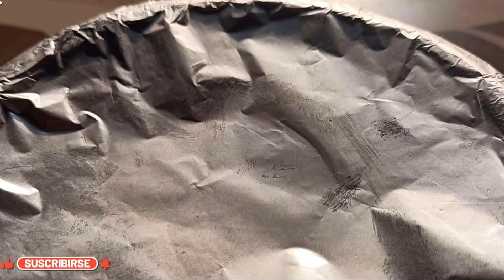খুবসহজে সেরা মিষ্টি দই এখন যে কেউ বানাতে পারবে বাড়িতেই // মিষ্টি দই এই পদ্ধতিতে বানালে দোকানের থেকেও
বাংলার সেরা মিষ্টি দই এইভাবে বাড়িতে বানাও // আর কোনো সমস্যা হবে না | Misti Doi Recipe

ভিডিওটি না টেনে পুরোটা দেখার জন্য অনুরোধ রইল। যদি ভিডিওটি ভাল লেগে থাকে তাহলে লাইক ও কমেন্ট করে জানাবেন।

মিষ্টি দই
মিষ্টি দই রেসিপি
মিষ্টি দই বানানোর রেসিপি
ঘরেপাতা মিষ্টি দই
ঘরে পাতা মিষ্টি দই
মিষ্টি দই তৈরির পদ্ধতি
দই রেসিপি
পারফেক্ট মিষ্টি দই
টকদই ছাড়া মিষ্টি দই
দোকানের মতো মিষ্টি দই
মিষ্টি দই কিভাবে তৈরি করে
মিষ্টি দই বানানোর পদ্ধতি
গুড়া দুধের মিষ্টি দই রেসিপি
মিষ্টি দই তৈরি
দই
চুলায় মিষ্টি দই
মিষ্টি দই বানানো
দোকানের মিষ্টি দই
দই মেকারে মিষ্টি দই
গুঁড়ো দুধের মিষ্টি দই
চুলায় তৈরি মিষ্টি দই
ভাপা মিষ্টি দই রেসিপি
খুব সহজে মিষ্টি দই তৈরি
মিষ্টি দই রেসিপি
মিষ্টি দই
দই রেসিপি
মিষ্টি দই তৈরি
কদই ছাড়া মিষ্টি দই
মিষ্টি দই বানানো
বাংলার সেরা মিষ্টি দই রেসিপি
বাংলার সেরা মিষ্টি দই এখন যে কেউ বানাতে পারবে
বাংলা মিষ্টি দই রেসিপি
ক্যারামেল মিষ্টি দই রেসিপি
দোকানের মিষ্টি দই রেসিপি
দই বীজ ছাড়া মিষ্টি দই
মিষ্টি দই
mishti doi recipe
bengali mishti doi recipe
easy mishti doi recipe
mishti dahi recipe
mishti doi
mishti doi recipe in hindi
homemade mishti doi recipe
mishti doi authentic recipe
mishti doi recipe video
mishti doi recipe at home
kolkata mishti doi recipe
mishti doi bengali recipe
mishti doi recipe in bengali
easy mishti dahi recipe
misti doi
misti doi recipe
recipe,misti doi bangali recipe
authentic bengali mishti doi recipe
doi recipe
mistidoi
misti doi
misti
misti lal doi
best mishti doi
mishti doi
misti doi recipe
misti doirecipe
misti doi eating
misti dahi
misti doi banana
doi mishti
misti doi lovers
misti doi er ghol
bengali misti doi
ses pate misti doi
misty
misti recipe
how to make misti doi
doi mishti doi
mishti,step by step mishti doi
best mishti doi recipe
misti doi by chef ashok
misti doi er upokarita
misti doi bnane ki vidhi
misti doi recipe bangla
mishtti

Music for ncr music link